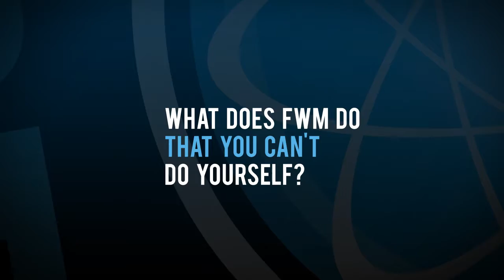How Does Video Convert Viewers To Clients?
Web Marketing Expert Tom Foster talks about how effective web video answers questions on the web. He addresses questions like, &quot;should my video be about me?&quot;, and &quot;what makes an effective web video?&quot;. Tom creates web video with the Fairfax Video Studio in Northern Virginia because they specialize in creating video that answers questions and provides information that web users are looking for. Giving web viewers information with video is a great way to position yourself as an expert in the field and convert those video viewers to clients. If your not providing the information your competition will.